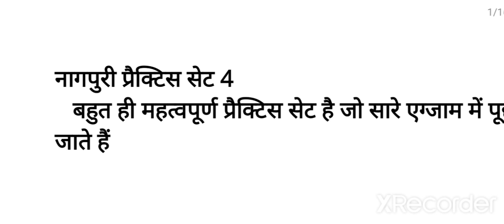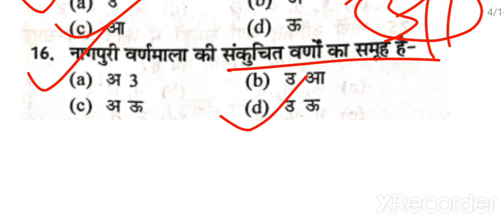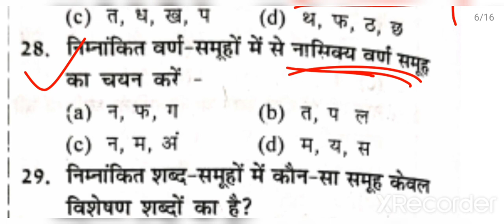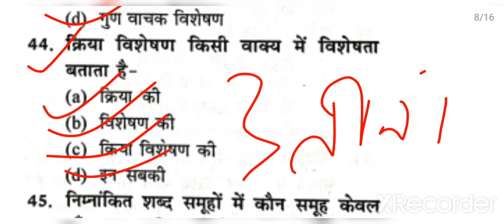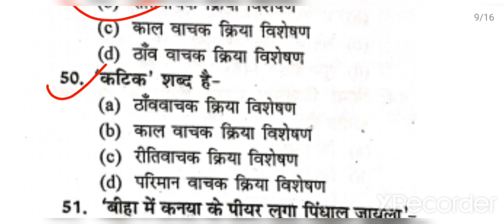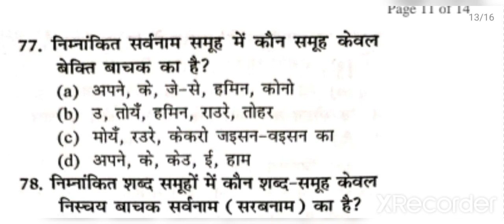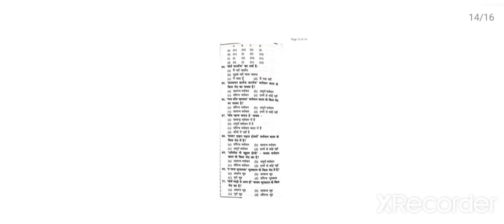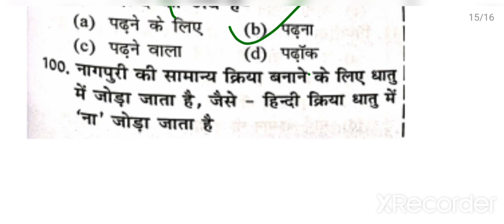nagpuri practice set 4 || Jssc nagpuri mcq || jssc_nagpuri_class || new nagpuri mcq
nagpuri का पूरा क्लास एक ही video में साढ़े 10 घंटे का :–

नागपुरी व्याकरण और व्याकरण एमसीक्यू, का सेट का पूरा क्लास :–

नागपुरी लोक साहित्य पूरा क्लास

नागपुरी लोक संगीत पूरा क्लास

नागपुरी आंगना का पूरा क्लास